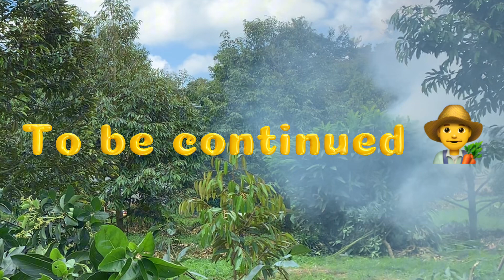Cả Ngày Vật Lộn Đốn Hạ Cây Bơ "Khổng Lồ" Để Cứu Cây Sầu Riêng!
Hôm nay là một ngày làm việc đầy thử thách! Mình đã phải dành cả ngày để đốn hạ cây bơ boot khổng lồ trong vườn. Cây bơ này đã phát triển quá mức, chiếm hết không gian và cạnh tranh dinh dưỡng với các cây sầu riêng bên cạnh, ảnh hưởng đến sự phát triển của chúng. Với những dụng cụ thô sơ trong tay và phải leo trèo trên cây cao lớn, mình đã cố gắng hết sức để chặt bỏ cây bơ này. Hành trình vất vả nhưng cũng đầy quyết tâm để bảo vệ những cây sầu riêng yêu quý. Mời mọi người cùng theo dõi quá trình chặt bỏ cây bơ và những chia sẻ của mình trong video hôm nay!